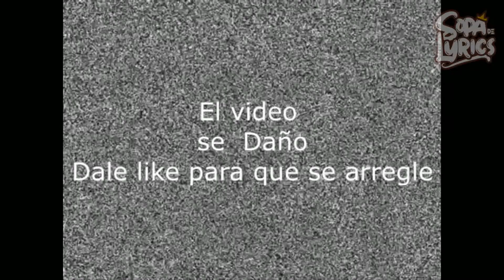SOPA DE LYRICS / KANYE WEST - ADAN CRUZ- DR DRE y mas